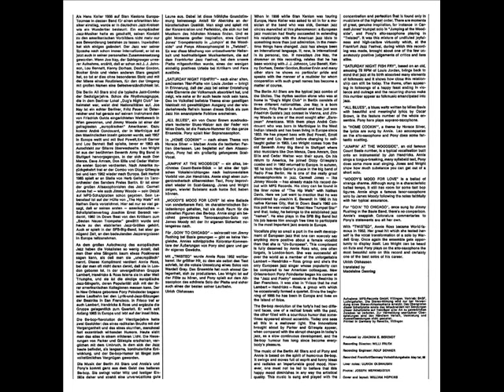Annie Ross & Pony Poindexter - Jumpin' At The Woodside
Annie Ross & Pony Poindexter
Jumpin' At The Woodside
With The Berlin All Stars
MPS SABA SB 15082
1966